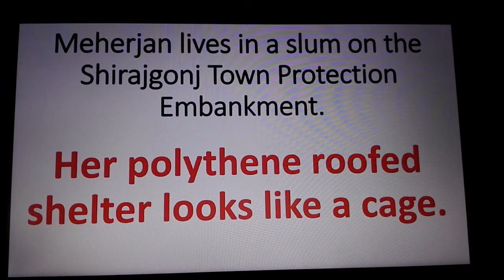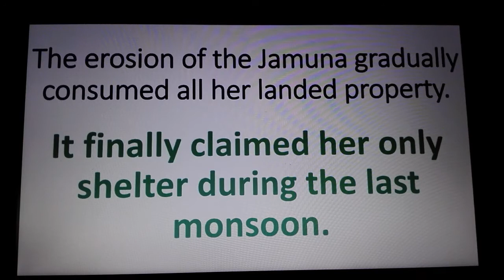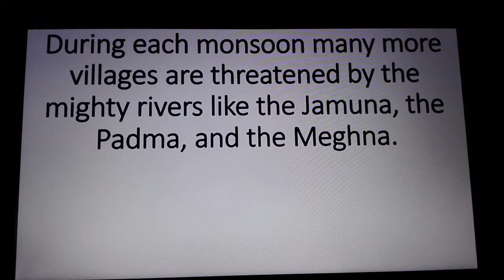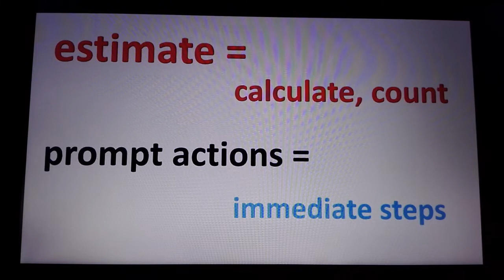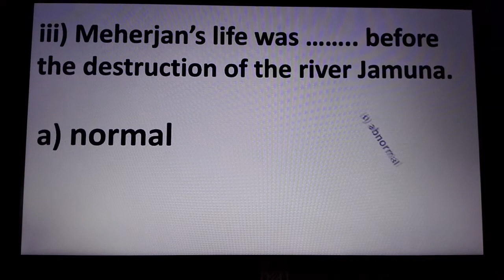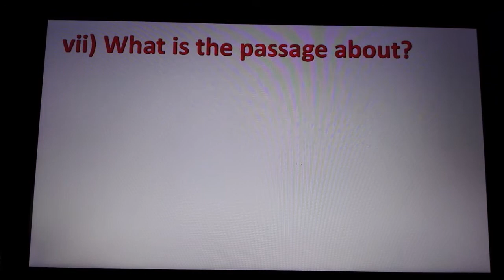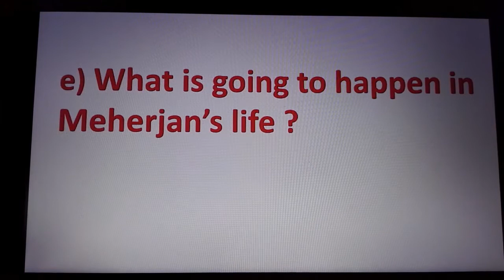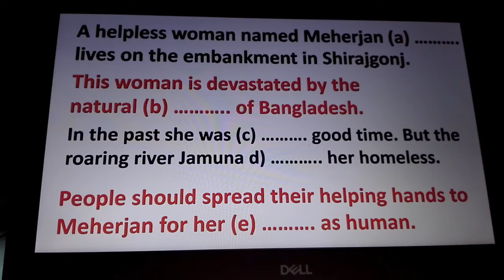Class 9 English 1st paper Green Field School Palasbari Gaibandha Bangladesh.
English for today. According to national curriculum text book board Dhaka Bangladesh.